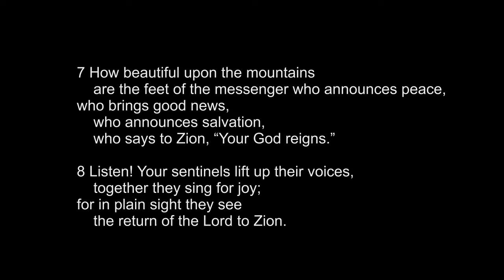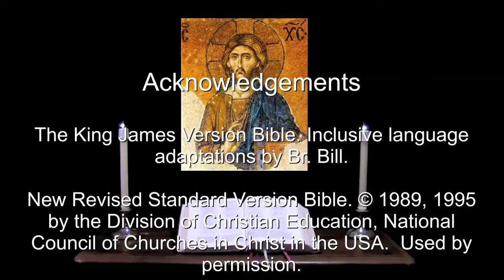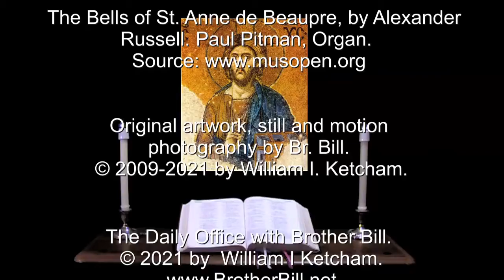6 Jan 2021 The Epiphany Morning Prayer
A brief inclusive language version of the Daily Office for individuals of all denominations.

The Psalms and Lessons for The Epiphany:  Psalms 46, 97, 96, 100.  Isaiah 52:7-10, Revelation 21:22-27, Matthew 12:14-21.

"We will not fear,
though the earth be moved,
and though the mountains be carried
into the midst of the sea."  --Psalm 46:2